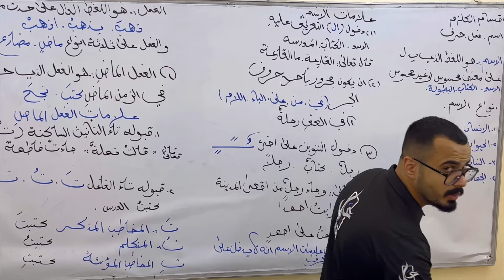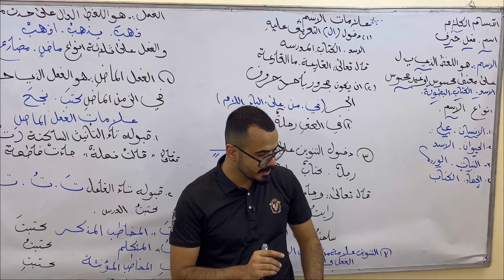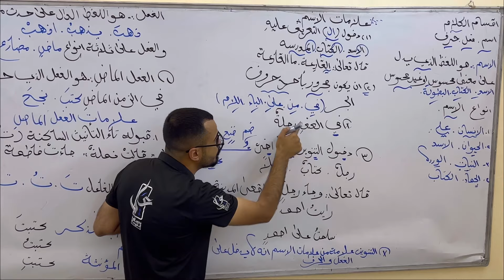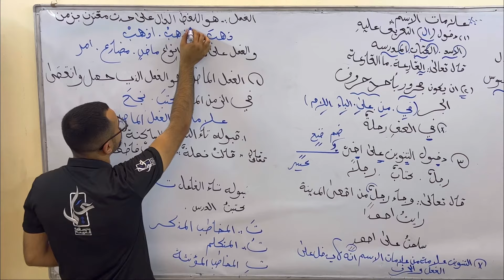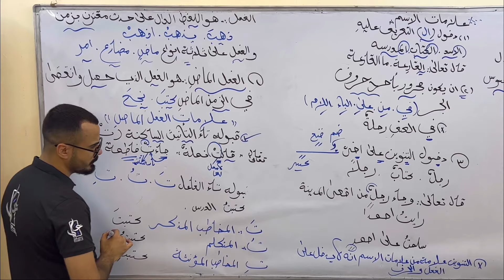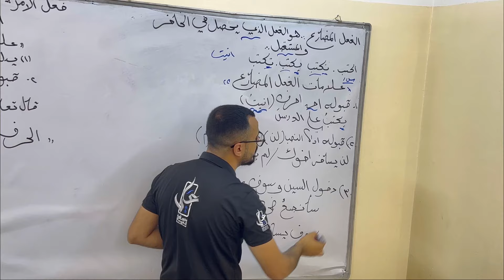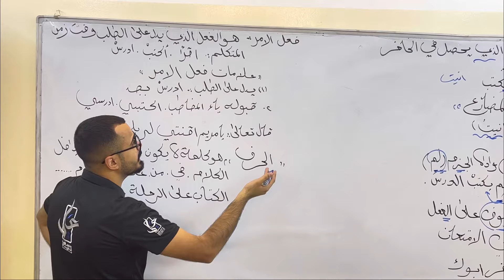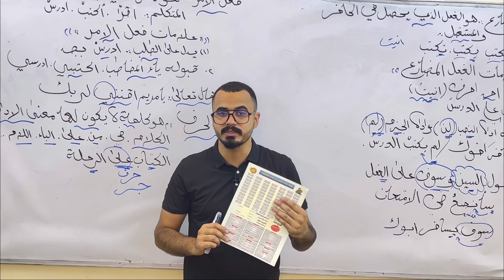الحلقة الاولى /اقسام الكلام / ج1 للصف الاول المتوسط